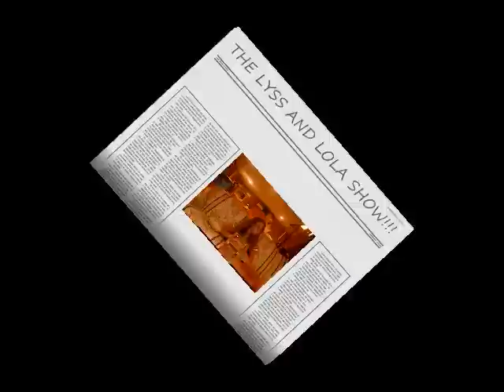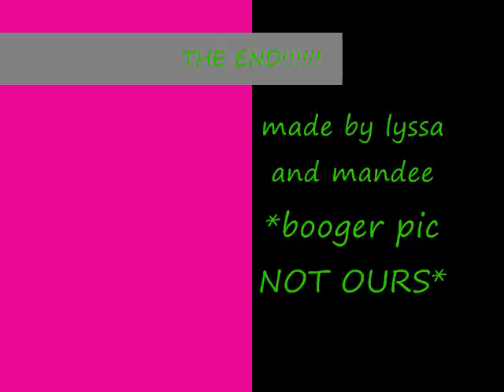the lyss and lola show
here's the lyss and lola show! we were just havin fun and messin around so no rude comments please!
*the booger pic is not ours in any way, shape, or form. in fact we got it off google=]*